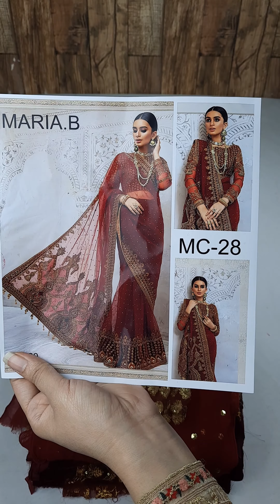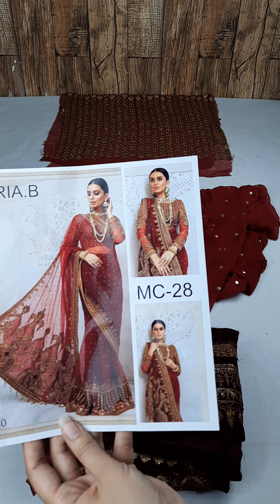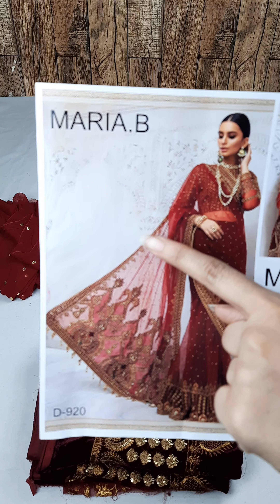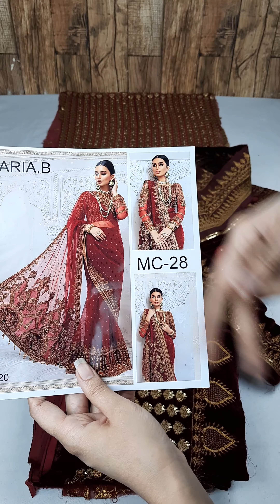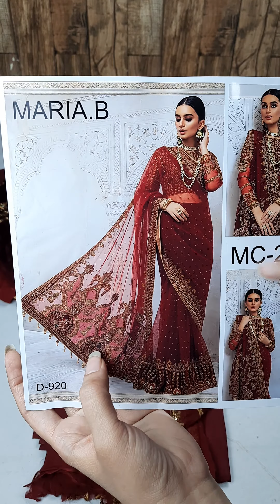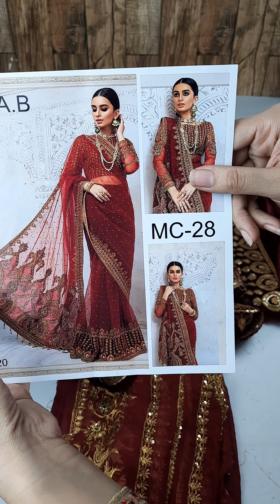Maria B Couture | Deep Red | Bridal Saree | MC 023 | Master Replica | Price Rs. 17,490/-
MARIA. B. Brides Couture Wedding Collection '20 (Master Replica) with Hand Embellished (Ada Work) Same as Original now excusvly available only

✴️ Discounted Price Now Rs. 17,490/-